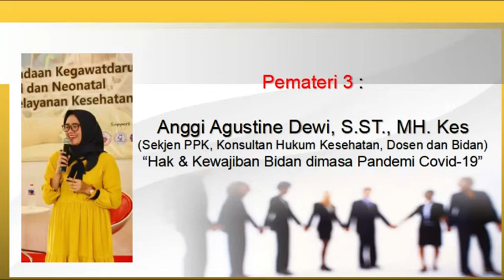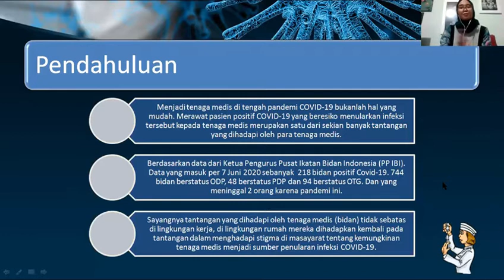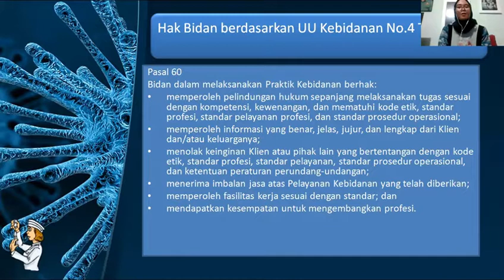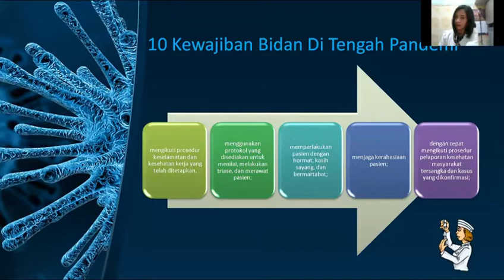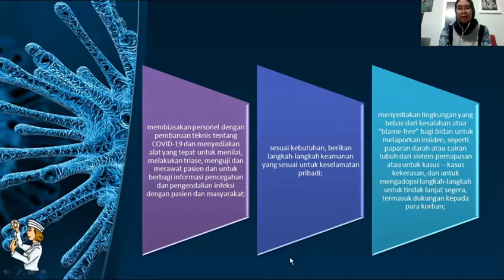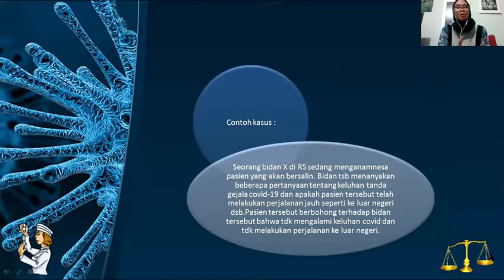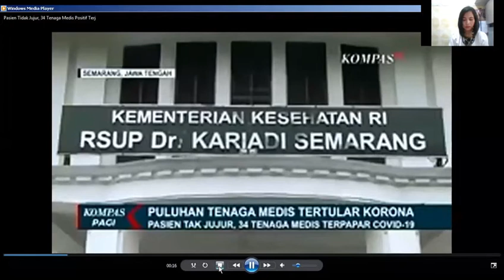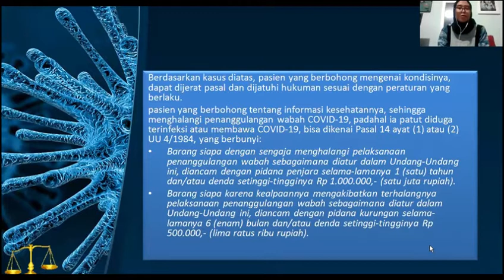Hak & Kewajiban Bidan Di Masa Pandemi Covid-19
Haii teman-teman, balik lagi ke channel youtube Warta PPK
Kita sudah masuk New Normal nih..
Bagaimana ni kabarnya?
Sudah pada tahu belum Hak & Kewajiban Bidan??
Tonton aja nih penjelasanya dari Ibu Anggi yaaa..